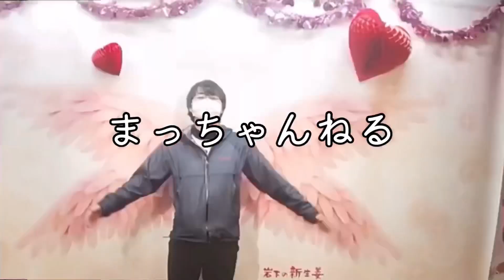GoPro10買ったのでレビューするね😆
2年ほど使って来たGoPro7ホワイトの電源が入らなくなったので、思い切って最新のGoPro10を購入しました。gopro.comにて予備バッテリーとSDカードが付いて54,000円でした。
夜間撮影モードやスーパースローなど今までに無い機能を駆使して、動画のグレードアップを目指します😁